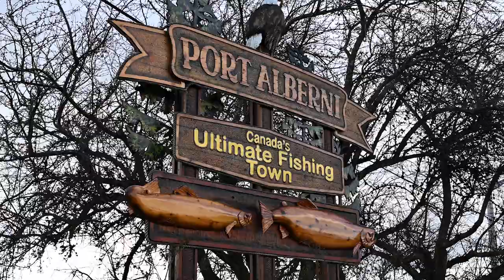Port Alberni: The Story of a Coastal Town | Chapter 4 Episode 0 | The Wayward Life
After leaving the boat in Mill Bay and sailing part of the way back, we moved into a house we bought in Port Alberni and take you on a tour of this cute and quickly changing town. But don't worry- we aren't changing to a new kind of channel.  We will be back to boat stuff next week- I promise.